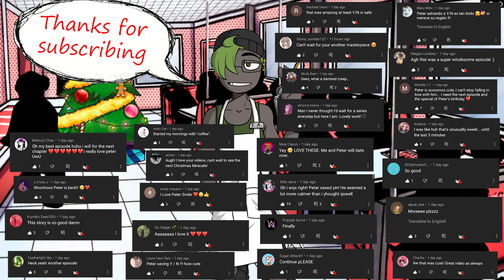Your Boyfriend Game Day 3 The Christmas Miracle 5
Join The BEST Channel
The Christmas Miracle: